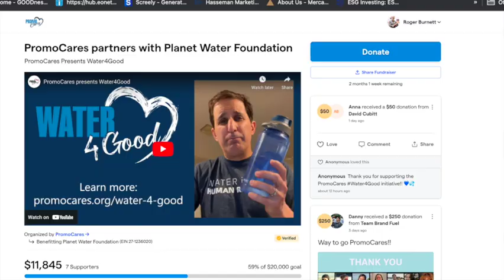5 Questions with Denise Taschereau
PromoCares was lucky to welcome Denise Taschereau to our Board of Directors in 2019. Since then, Denise's industry volunteerism finds her serving on the PPAI Board of Directors in addition to her contributions to PromoCares. We thought it would be fun to bring PromoCares followers a little closer to the voices behind the PromoCares movement, and this interview is the 2nd in the series. Be sure to catch interview #1 w/Kate Nash as well!